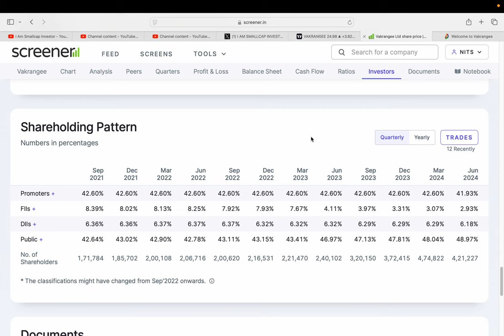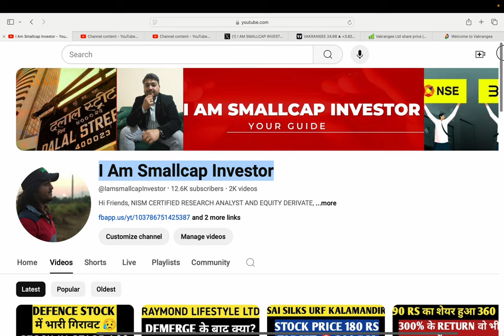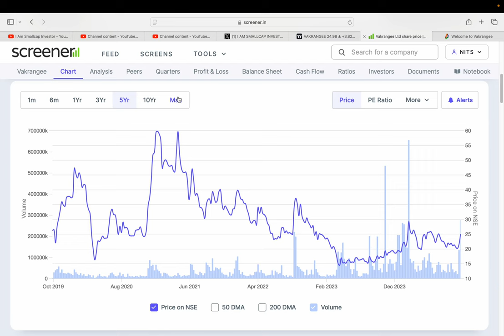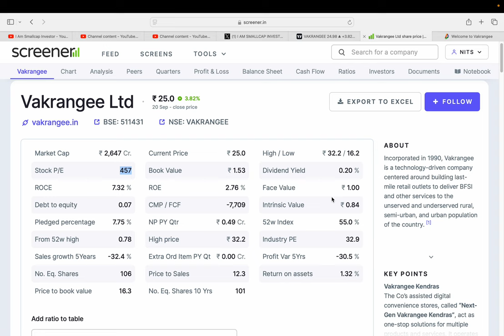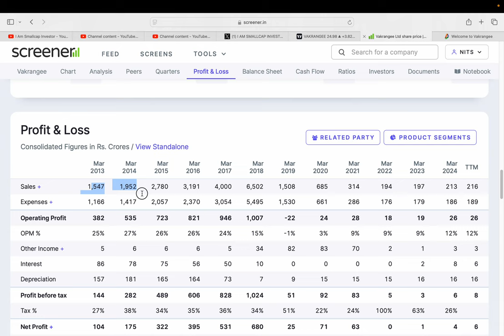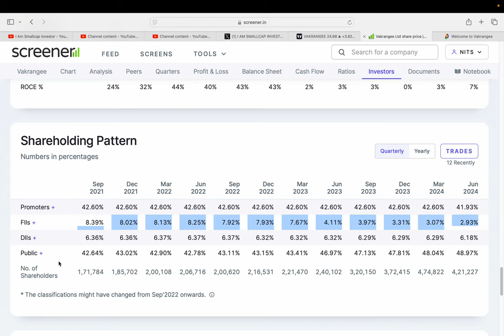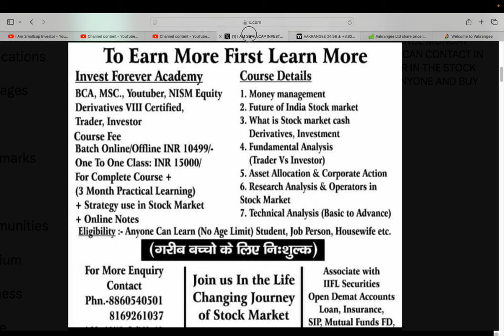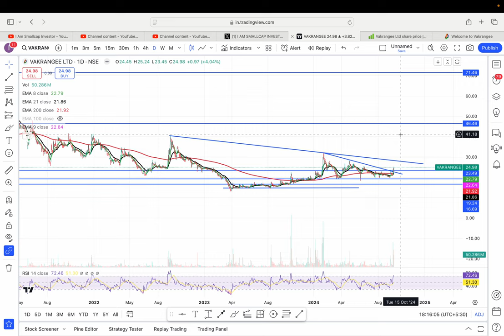VAKRANGEE LTD🔥 || BREAKOUT STOCK🚀 || 2.50 RS की RISK TARGET 50%?🎯 || BUY SELL HOLD AVERAGE? 🇮🇳👀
HI,

VAKRANGEE Ltd IS THE SMALLCAP STOCK AND STOCK IS FINANCIALLY GOOD 🔥 AND BREAKOUT IN CHART || BEST SMALLCAP FUNDAMENTAL STOCK || WATCH THE VIDEO TO KNOW MORE?

HOW IS VAKRANGEE STOCK Q1 RESULT,
VAKRANGEE  Q1 RESULT,
VAKRANGEE STOCK ANALYSIS,
VAKRANGEE LTD STOCK NEWS,
SHOULD WE BUY VAKRANGEE?,
VAKRANGEE ANALYSIS,
VAKRANGEE STOCK TARGET,
VAKRANGEE WILL FALL?,
VAKRANGEE GOOD RESULT,
will VAKRANGEE STOCK price increase,
VAKRANGEE SHARE KHARIDE?,
PENNY SHARE,
VAKRANGEE TARGET 300 RS?,